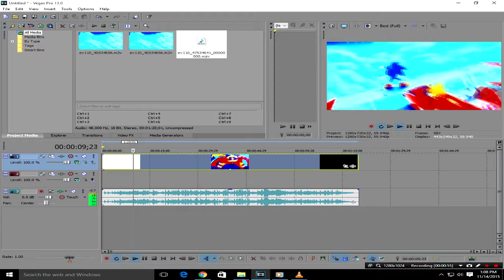Lost World Cutscenes Demuxed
this was an interesting experiment...  the cutscene audio format also got an upgrade just like the audio format used for voices and sound effects. decoding it is a bit complicated as some of the integers have been modified. it's still ADPCM in 5.1 but decoding it like that causes the decoder to go haywire and freeze and crash so I had to go with stereo on this one. the subtitles are contained in another file unlike colors which just burned in the subtitles.